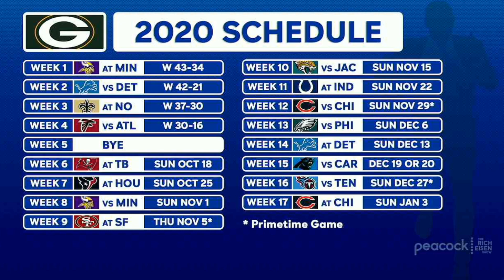Packers RB Aaron Jones Talks Aaron Rodgers, Matt LaFleur & More with Rich Eisen | Full Interview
Packers RB Aaron Jones joins the Rich Eisen Show to discuss Green Bay’s impressive 4-0 start, how Aaron Rodgers line-of-scrimmage hard count even fools him, and what the NFL’s Covid-19 protocols will be like during the team’s bye week.